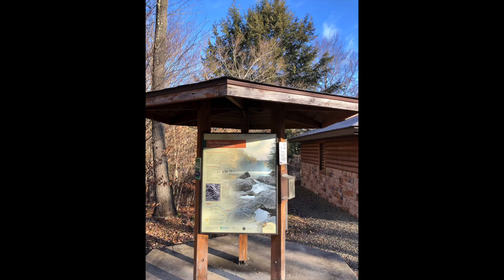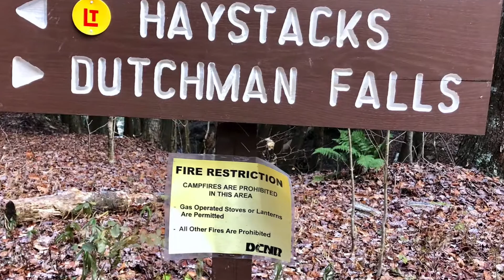11/23/21 - Haystacks & Dutchman Falls on the Loyalsock Trail